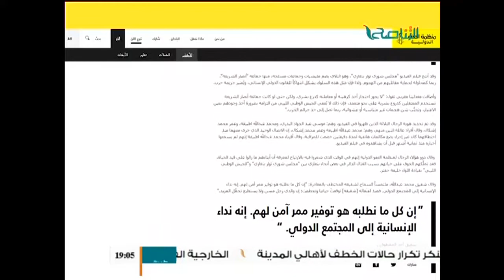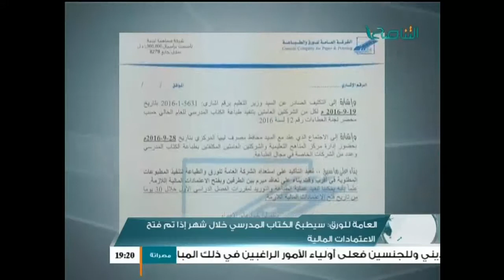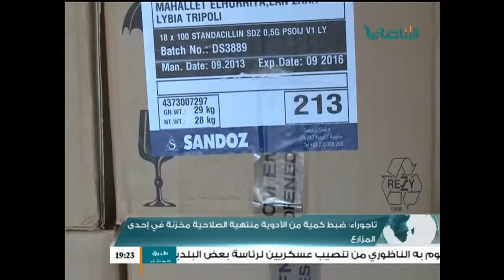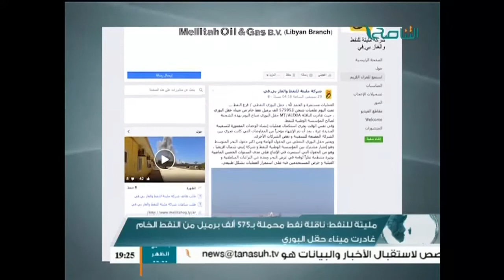نشرة أخبار الساعة 7 مساءً | 02 - 10 - 2016